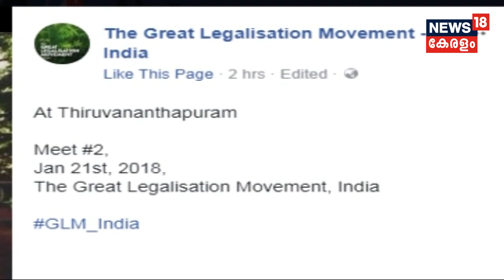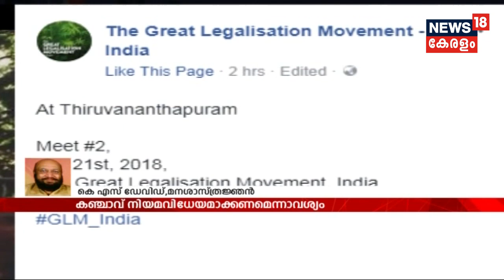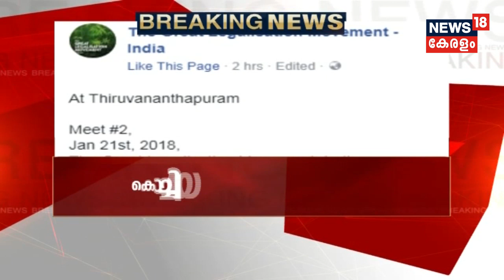Breaking: മാനവീയം വീഥിയിൽ കഞ്ചാവ് നിയമവിധേയമാക്കണമെന്നാവശ്യപ്പെട്ടു കൂട്ടായ്മ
A group stages collective action to legalize Cannabis (drug) in Manaveeyam Veedhi.